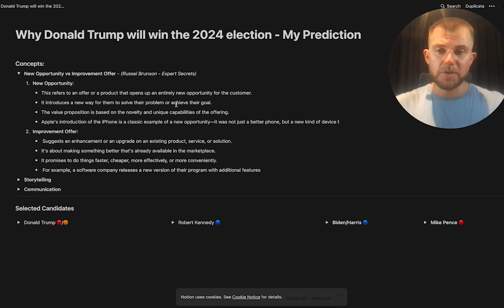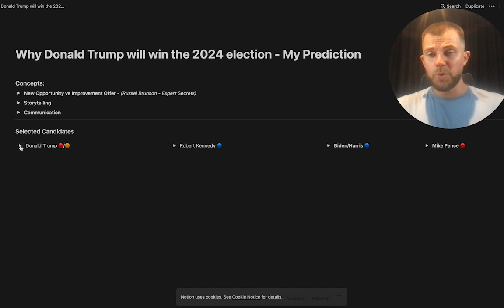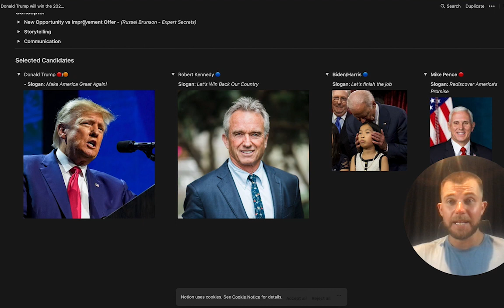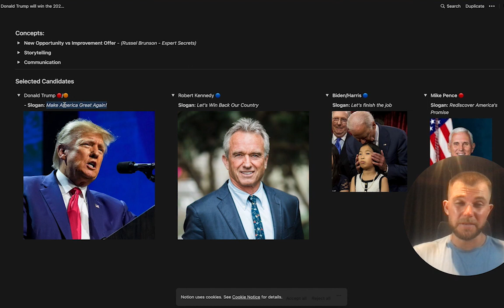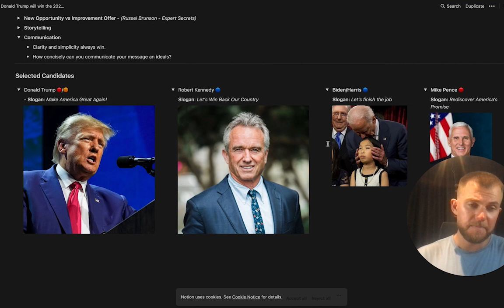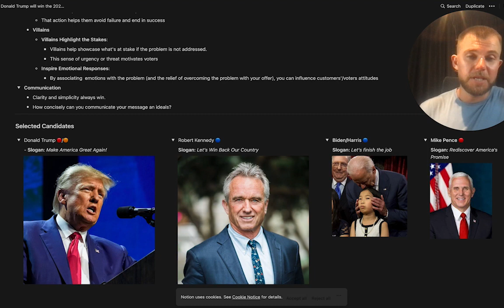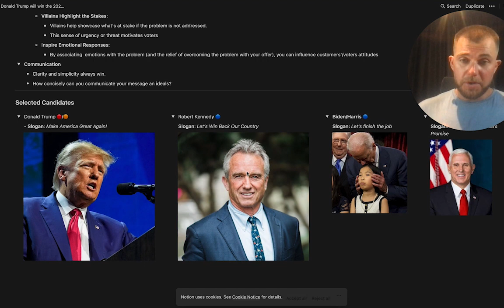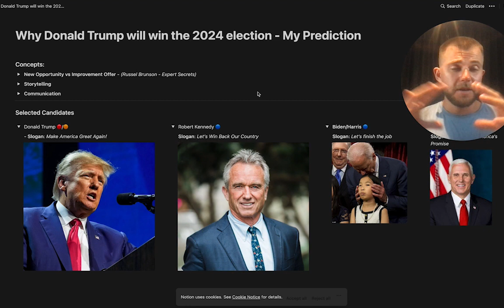Why Trump Will WIN in 2024: A Marketer's Prediction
In today's video, I break down the marketing strategies behind the 2024 presidential race.

We'll explore key marketing principles like New Opportunities vs. Improvement Offers, the power of Storytelling, and the importance of Clear Communication in political campaigns. You'll also learn how these principles can help you attract more clients in your business, not just in politics.

This video dives into the campaign slogans of potential candidates, examining what they tell us about their strategies. Join me as we critically analyse the campaign strategies of Donald Trump, Robert Kennedy, the current President, and Mike Pence.

Get ready to understand politics from a marketer's viewpoint, where the winner is often decided by who communicates their message the simplest and clearest. Tune in!

Please Note: This analysis is based purely on marketing principles and does not endorse any candidate or political belief.

Book a 1-1 Call Directly With Me to See If I Can Help You Go Scale Your Personal Brand

My consulting program, Brand Vision, is a very intensive, hands-on program designed to help you go full time online in just 90 days.

I'm here to  give you ALL of the tools you need to build your business with industry leading strategies & solid foundations.

Book a 1-1 Call Directly With Me to See If I Can Help You Scale Your Personal Brand